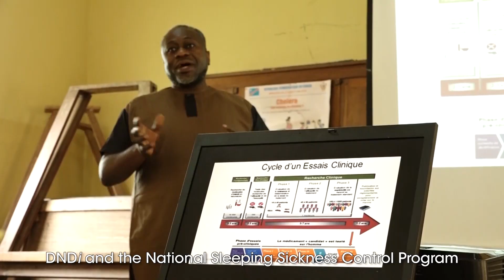Ending the Neglect of Sleeping Sickness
The last mile in bringing an innovative treatment to patients

Follow the maiden voyage of fexinidazole, the 1st all-oral treatment for sleeping sickness, from France to the DRC. Its a journey we've been on for over a decade with Sanofi and we are today celebrating the first patients to receive this innovative treatment.

Drugs for Neglected Diseases initiative (DNDi) is a collaborative, patients' needs-driven, non-profit drug research and development (R&D) organization that is developing new treatments for neglected diseases.